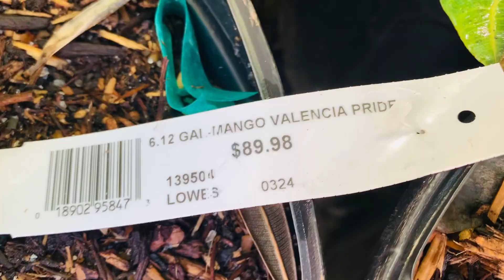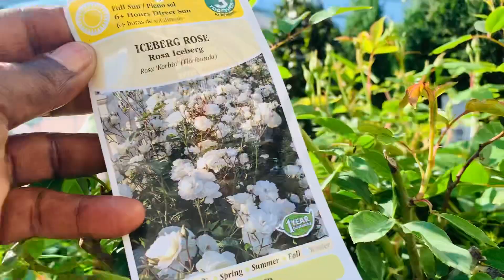Lowes Garden Center Inventory May 2024